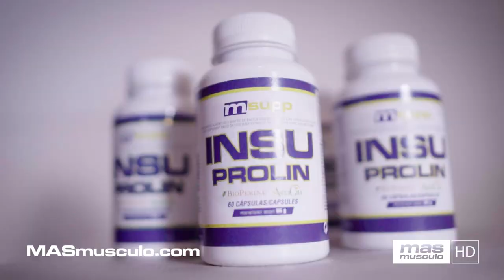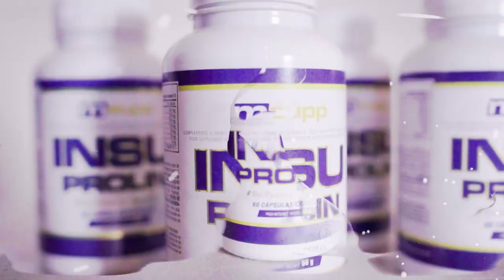⭐ INSUPROLIN ⭐ Nuevo producto de MM Supplements formulado por FRAN OSES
Fran Oses ha formulado el nuevo producto de MASmusculo Supplements. Se trata de INSUPROLIN, es un complemento alimenticio en cápsulas a base de una excelente combinación de plantas naturales como berberis, banaba, gymnema y canela. Enriquecido con ácido alfa lipoico sódico y cromo creando así la sinergia perfecta.